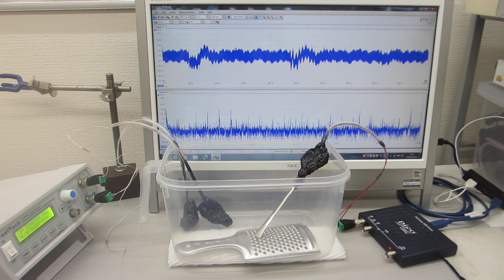オリジナル超音波プロ－ブによる、１－１００ＭＨｚの表面弾性波を非線形制御する実験（メガヘルツのスイープ発振とパルス発振の組み合わせ技術）